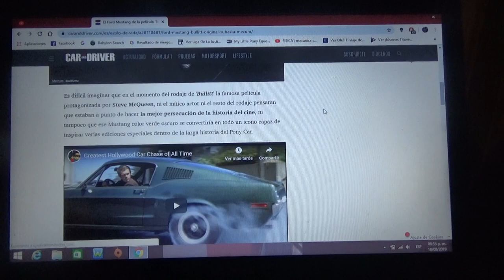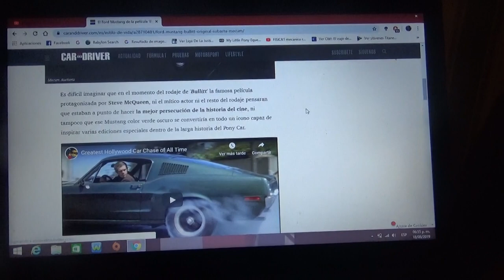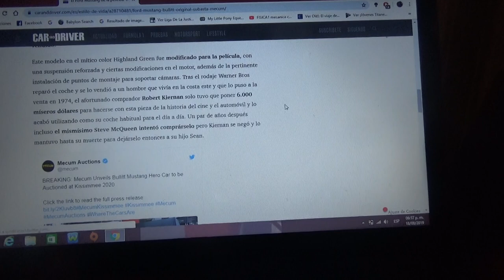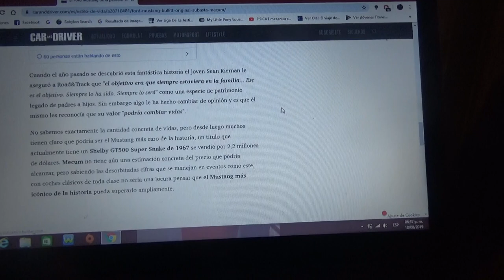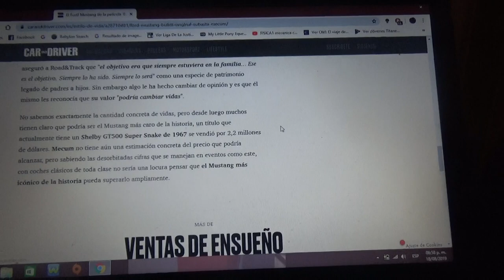A subasta el Ford Mustang de la película Bullit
Aquí les hablo de este Mustang el cual fue conducido por el actor estadounidense Steve McQueen en la película Bullit y promete ser el Mustang mas caro de la historia